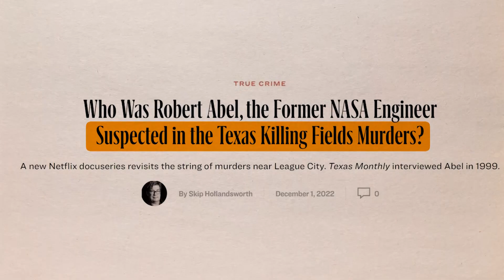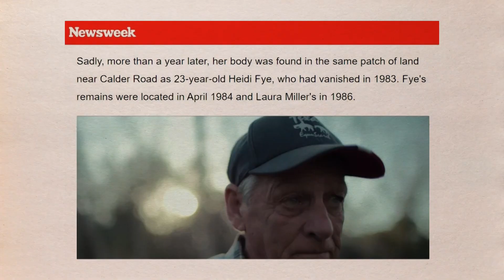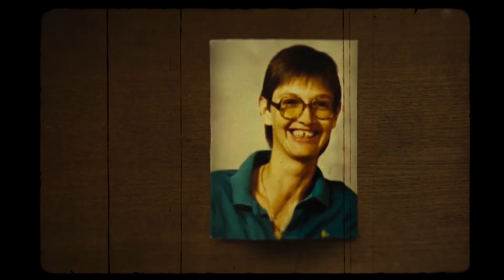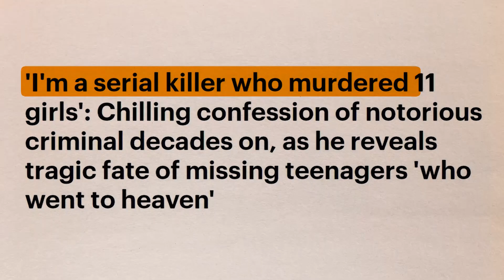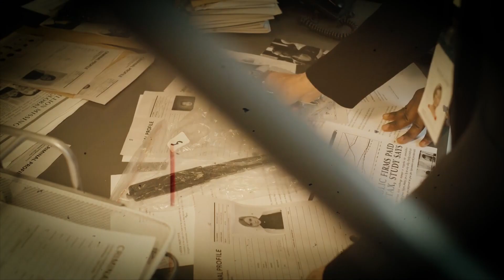The Mystery Behind The Texas Killing Fields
▶️ All our uploads are originally mady by our team with our voiceover or texts and all the clips we use in our videos fall under Fair Use beacuse we do commentary with our original editing and we put a lot of hard work making entertaining documentary videos.